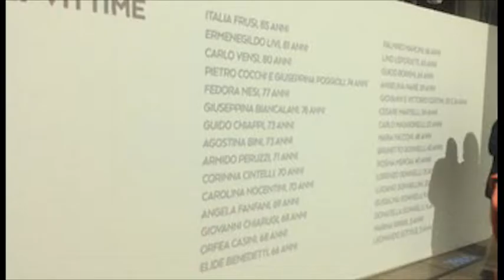Alluvione di Firenze, la figlia di Mario Maggi chiede risarcimento alla Regione